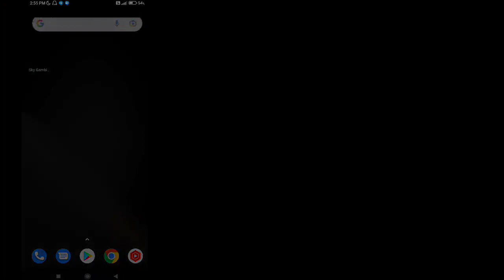Sky Gamblers : Storm Raiders 2 game offline or online ?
In this video I will show you that Sky Gamblers Storm Raiders 2 game is offline or not.

Is sky Gamblers Storm Raiders 2 game work without internet connection or wifi?

sky Gamblers Storm Raiders 2 offline gameplay, sky Gamblers Storm Raiders 2 offline, sky Gamblers Storm Raiders 2 gameplay, sky Gamblers Storm Raiders 2 game, sky Gamblers Storm Raiders 2 game offline ya online.

G7 Assist.